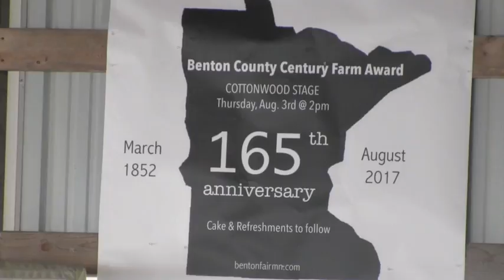Princess Kay Stops By The Benton County Fair